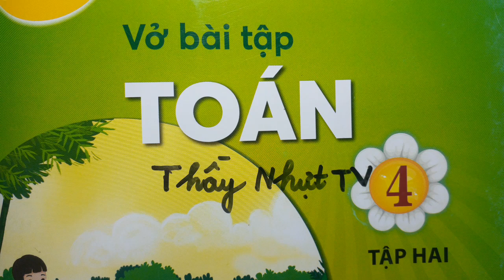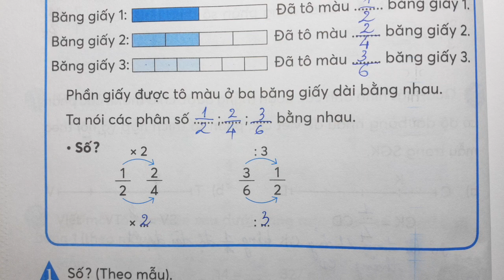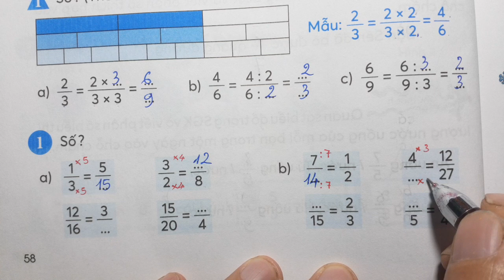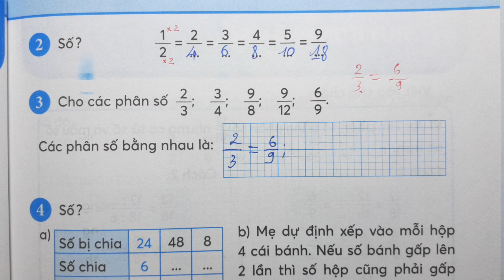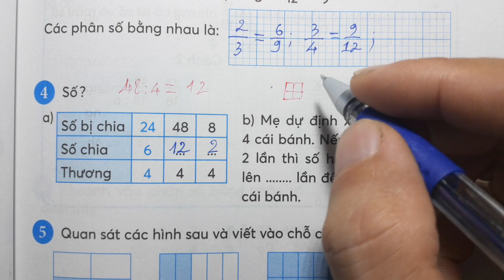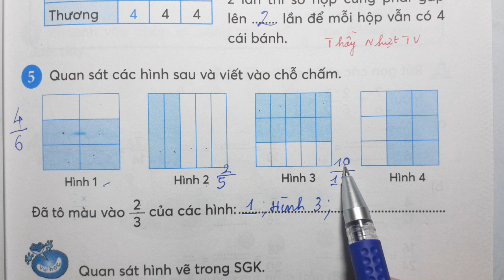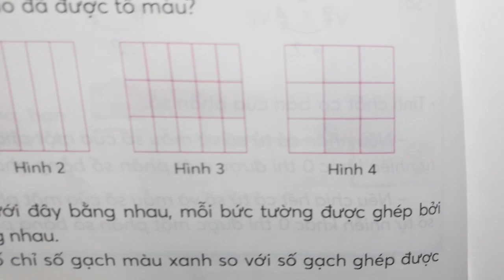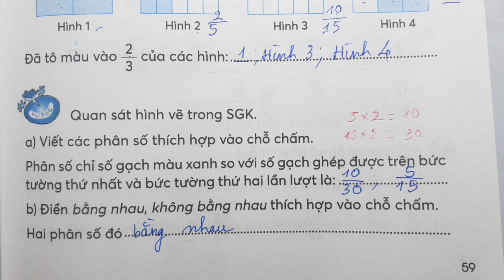TOÁN LỚP 4 VỞ BÀI TẬP 2 Bài 62 Trang 58 - PHÂN SỐ BẰNG NHAU - Chân Trời Sáng Tạo Thầy Nhựt TV